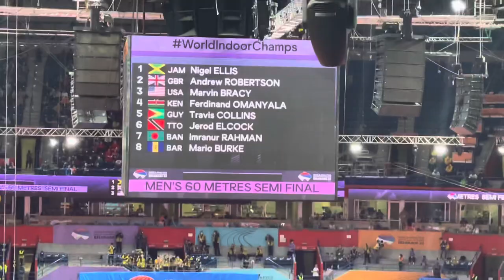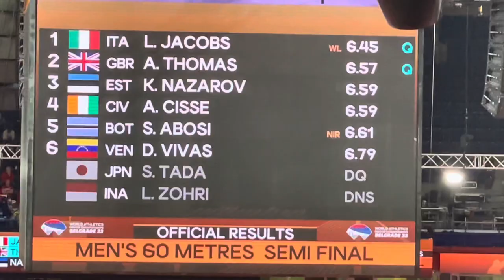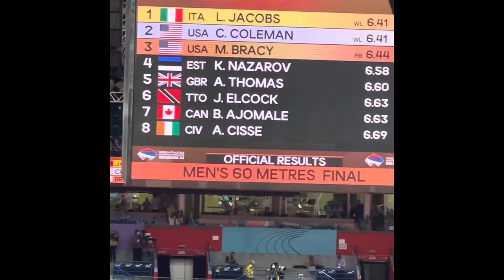World athletics championships Belgrade 22 |Highlights Day 2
what do you want to know more about Serbia? Tell us and we will try to make video about it as well. For any queries or questions -